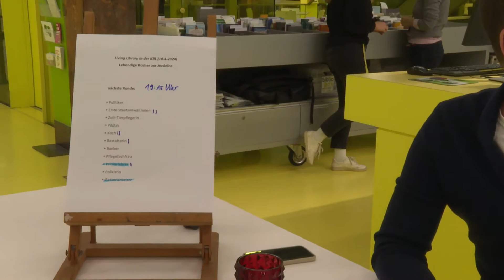Living Library in der KBL in Liestal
Die Berufs-, Studien- und Laufbahnberatung BL und die Kantonsbibliothek Baselland (KBL) haben gemeinsam zu einem besonderen Abend eingeladen. In der Living Library standen am Donnerstag, 18. April 2024 in der KBL in Liestal für einmal Menschen statt Bücher für ein Gespräch zur Ausleihe.